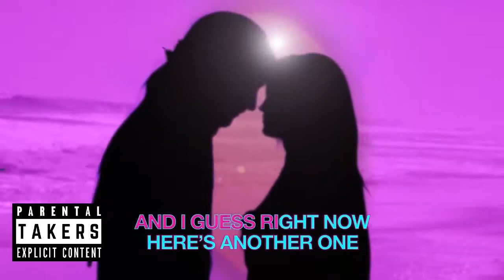ロ セレーナ・ゴメスmegamix